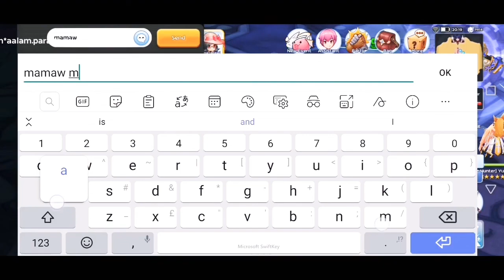THANATOS TOWER RANDOM WORLD PLAYER FLEX DAMAGE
Ft. Worsenytmare